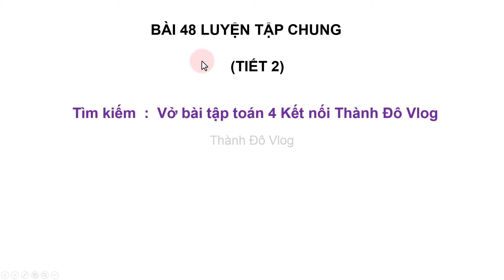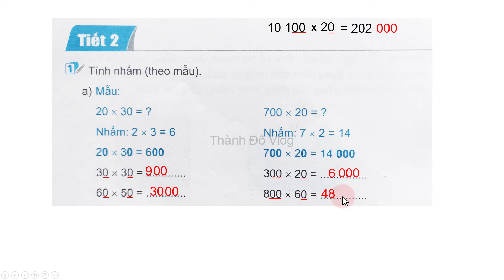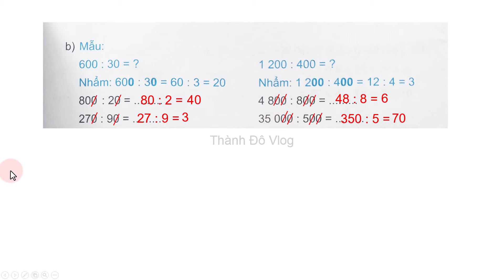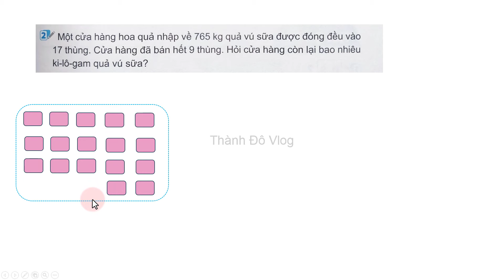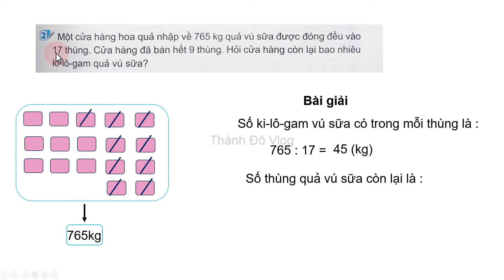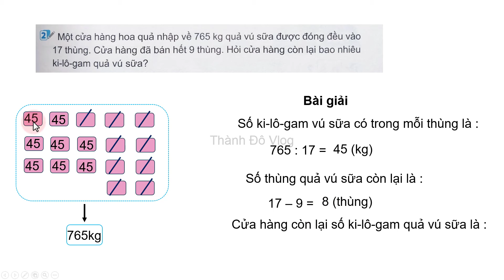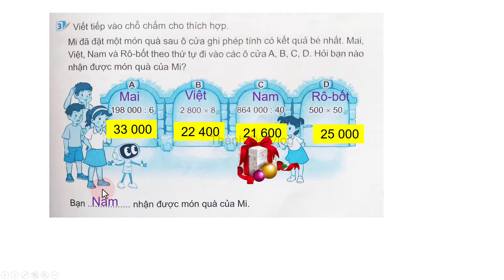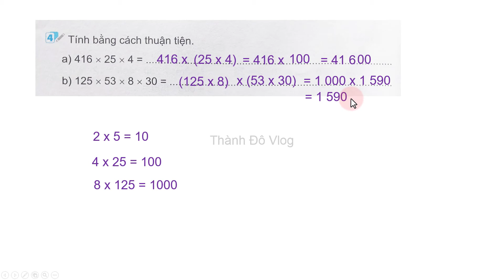Vở bài tập toán lớp 4 Kết nối tri thức Bài 48 TIẾT 2 Luyện tập chung trang 38